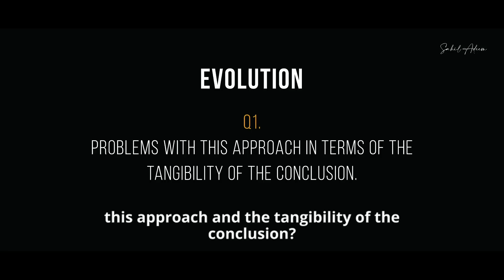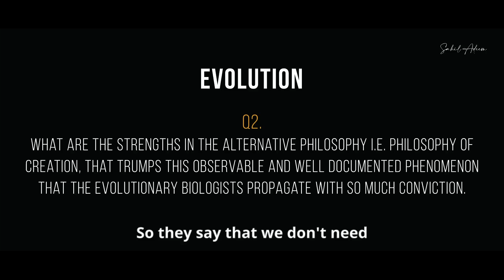The most awaited series | Dismantling Evolution through Science | Sahil Adeem| Lahore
Join us for an enlightening series of question and answer sessions on evolution featuring Sahil Adeem. In this captivating video, Sahil Adeem addresses misconceptions and discusses the opinion of revolutionists claiming that all life originated from fish.

Sahil Adeem delves into the fascinating topic of evolution, exploring its scientific foundations and addressing common misunderstandings. He offers insights and perspectives that challenge prevailing notions, drawing upon his expertise and knowledge in the subject.

Throughout this video, Sahil Adeem delves into the intricacies of evolutionary theory and addresses specific claims made by revolutionists, including the assertion that all living beings trace their origins back to fish. He provides a comprehensive analysis, highlighting the scientific evidence and theories that contribute to our understanding of the diversity of life on Earth.

To enroll in Sahil Adeem's courses, please visit the official

To connect with Sahil Adeem on other social media platforms, you can follow him at